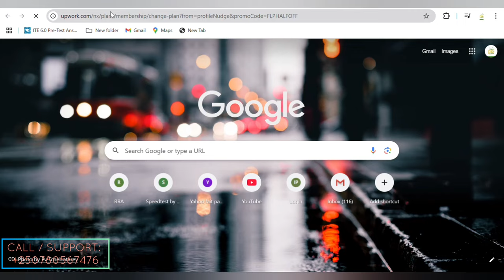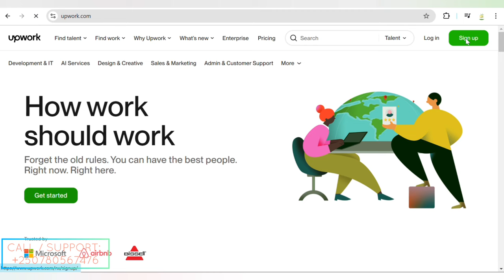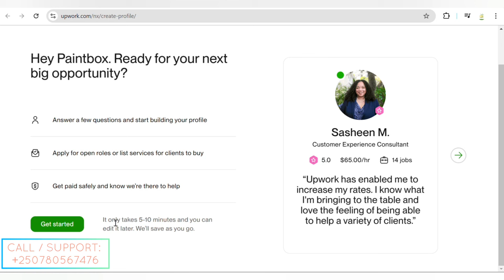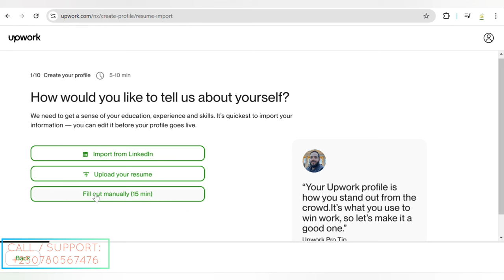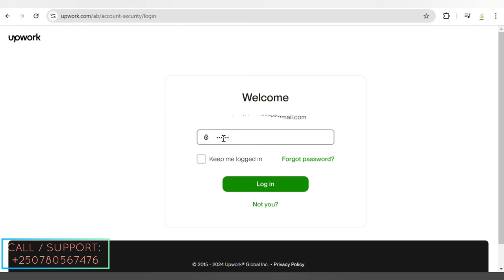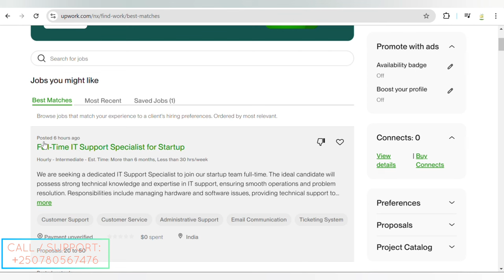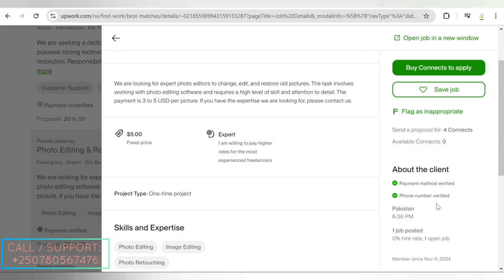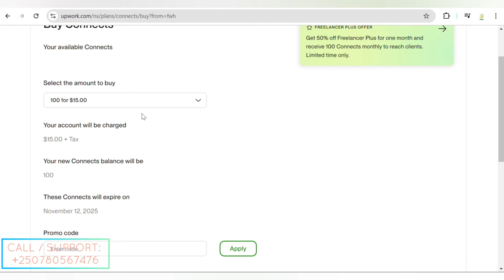UKO WAKORERA ARENGA 50,000 RWF MU ISAHA |Earn over $50/hour on Upwork Tutorial for Beginners in 2024